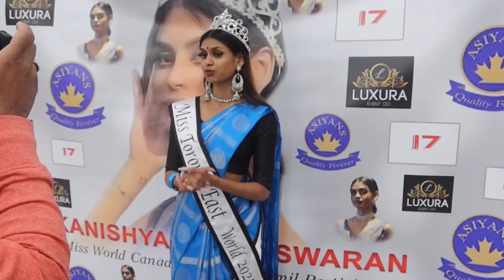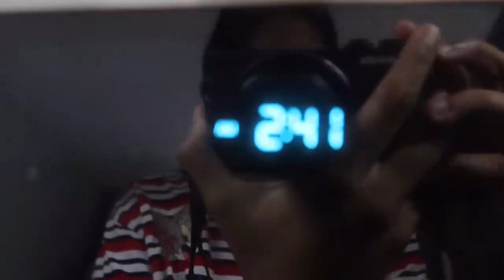24 Kanishya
VLOG 72 hrs before Miss World Canada.
Ways to vote for your favorite contestant:

YouTube (1 Like = 1 Point)  (1 View = 1 Point)  Voter must be a Subscriber.
Voting ends Saturday  October 2 at 9pm EST